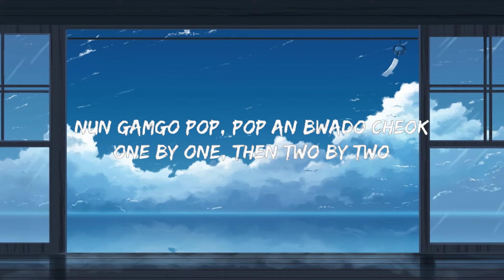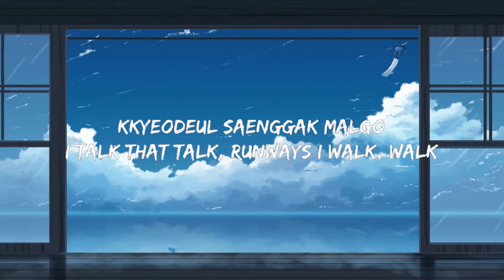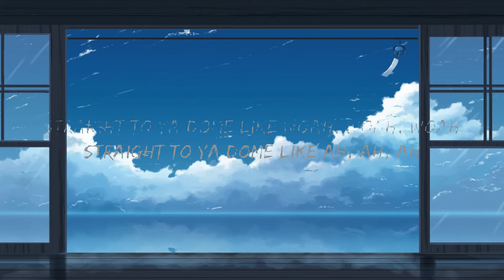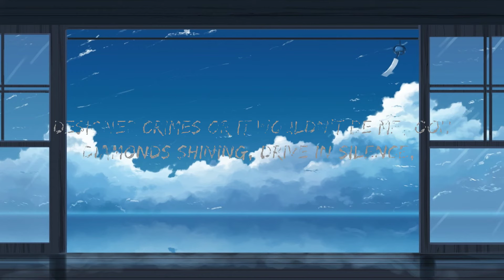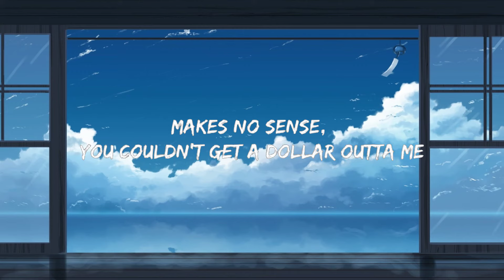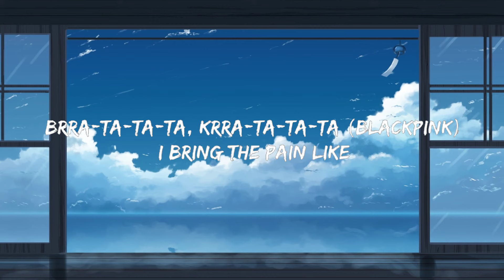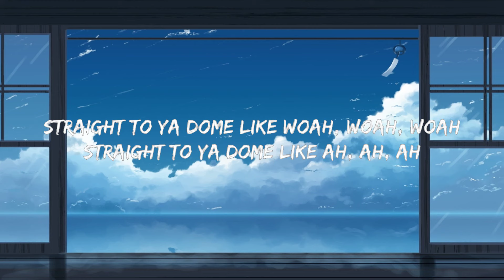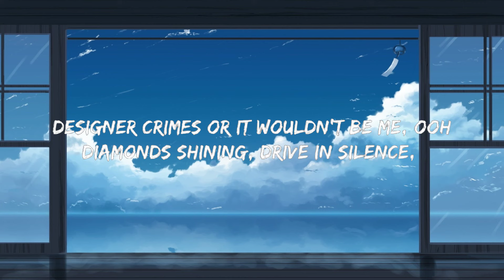BLACKPINK - Pink Venom (Lyrics) 🍀 Hot Lyrics 2024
(Lyrics):
[Intro: All]
BLACKPINK, BLACKPINK
BLACKPINK, BLACKPINK

Papkonina chaenggyeo
kkyeodeul saenggak malgo

This the life of a vandal,
masked up and I'm still in CELINE
Designer crimes or it wouldn't be me, ooh
Diamonds shining, drive in silence,
I don't mind it, I'm riding
Flying private side by side
with the pilot up in the sky
And I'm wilding, styling on them
and there's no chance
'Cause we got bodies on bodies
like this a slow dance

Brra-ta-ta-ta, krra-ta-ta-ta
Brra-ta-ta-ta, krra-ta-ta-ta
Brra-ta-ta-ta, krra-ta-ta-ta
Straight to ya, straight to ya,